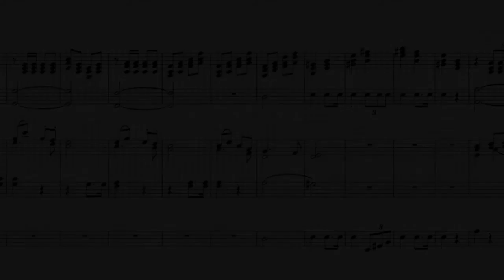March for Piano & Organ - Audio Trailer